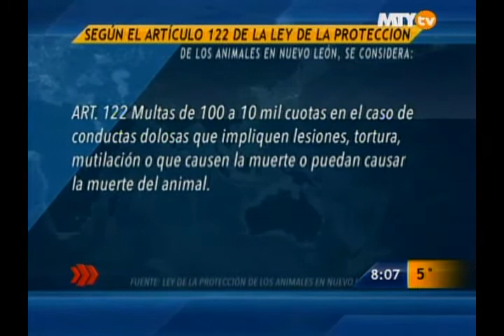Las Noticias - Multan con 309 mil pesos a agresor de un perro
Una multa sin precedentes es la que tendrá que pagar el hombre quien intentó dar muerte a un perro en un parque público del municipio de San Nicolás.